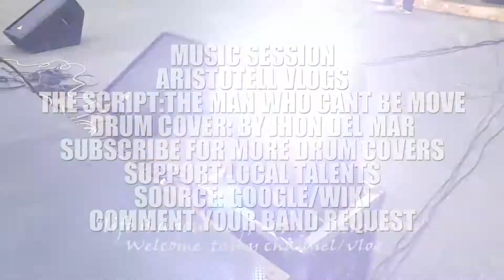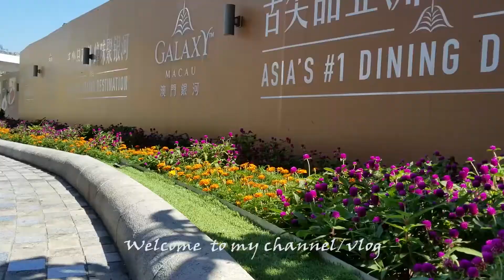THE SCRIPT | THE MAN WHO CANT BE MOVE |ELECTRONIC DRUM COVER (EASY)